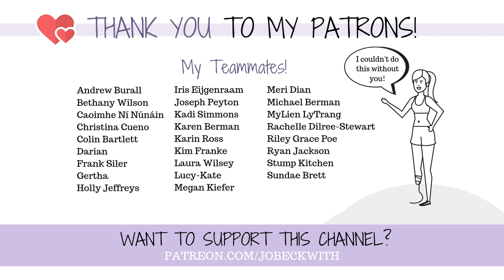RAGE walking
Let's go RAGE WALKING. I was hit with a wave of random, overwhelming anger today, and I thought I'd take my very first walk around the neighborhood post-amputation...

Jo Beckwith
3578 Hartsel Drive #615

SUBTITLES //

MUSIC //

INTRO //